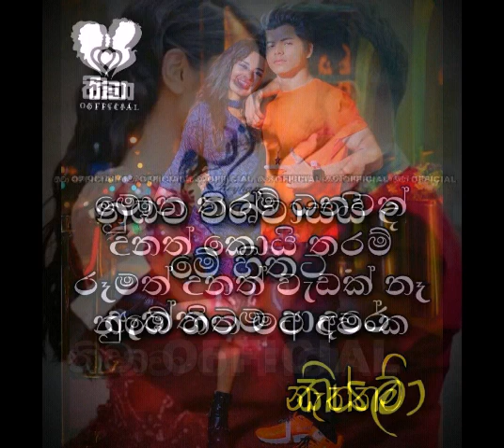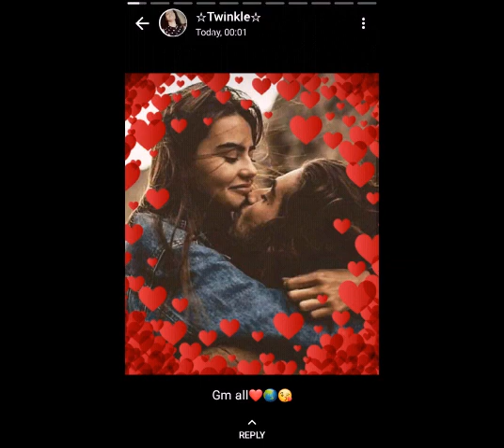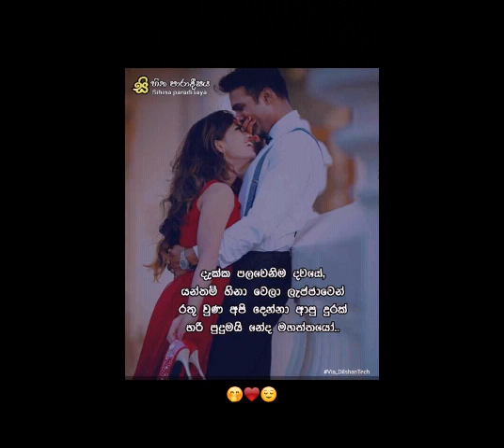Adara wadan# Duppath kamata#Himi Na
Adara wadan Duppath kamata Adare Godak welawata nathi wenawa😢😢😢😢😢